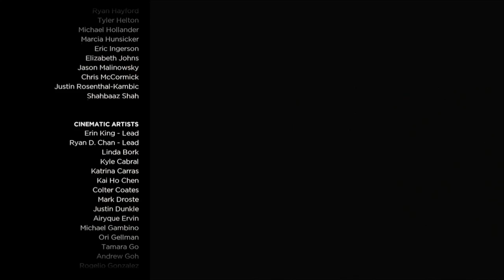Walkin dead New frontier blah blah blah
last part of episode 2, the clone wars